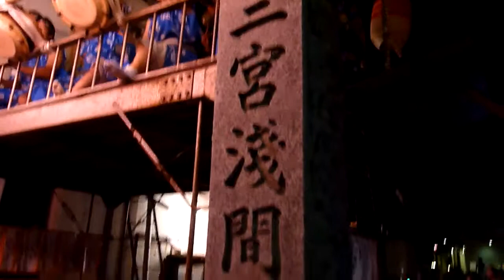２０１２三島しゃぎり①(Ver.2) 戻り囃し・鎌倉[演奏：芝本町].mpg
先にUPした緑町さんの『鎌倉』に続いて、芝本町さんの演奏のものをUP致します。
篠笛が哀愁を帯びた音を奏でるステキな曲です。